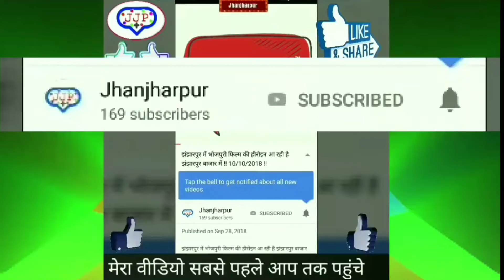New traffic rules ट्रैफिक नियम तोड़ने वालों को भारी जुर्माना जरूर देखे 12 नियम